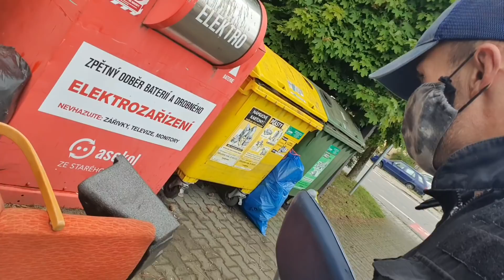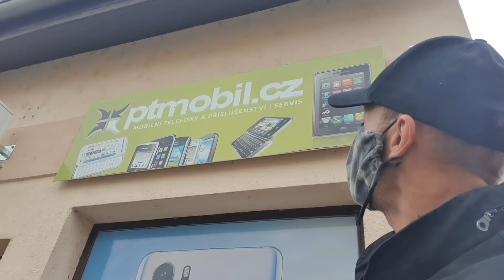Psychopat vs Pepa MÁ NAROZENINY!!! 1 díl